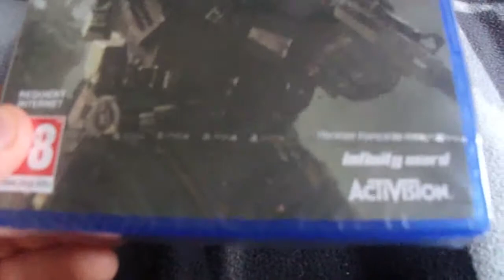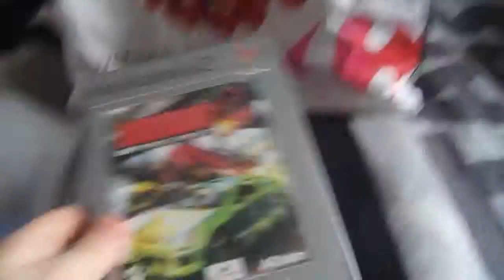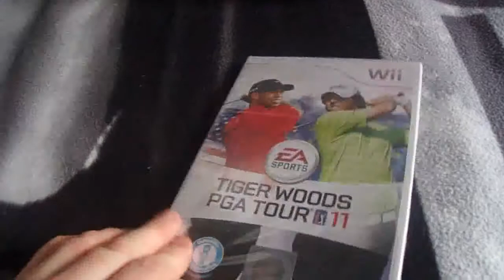compte rendu vide de grenier du 12 novembre 2017